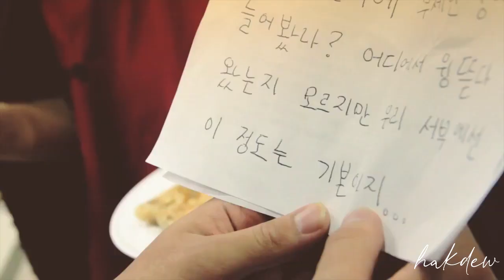THE BOYZ Jacob Unli Chicken Wings | Pre Debut